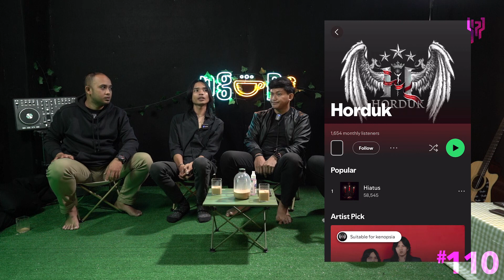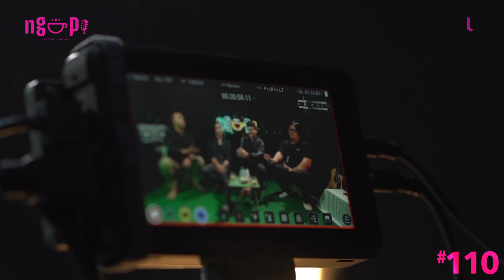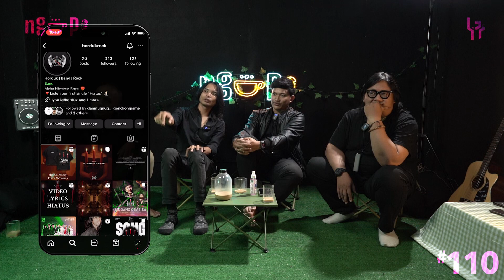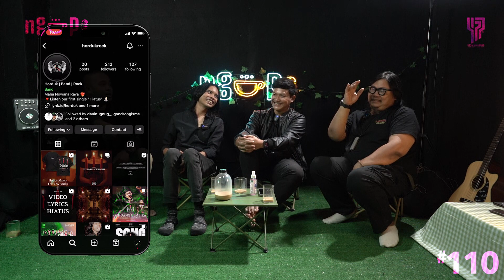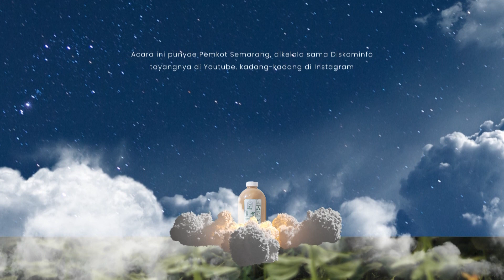NGOPI #110 - HORDUK BAND